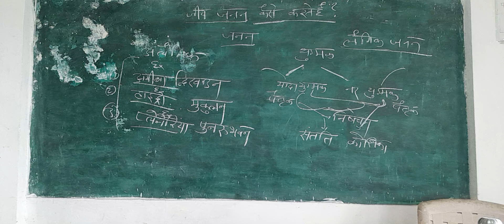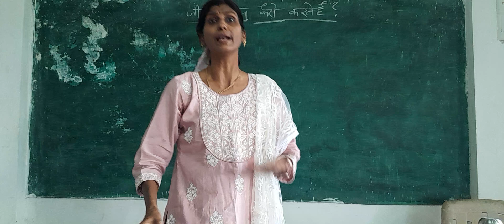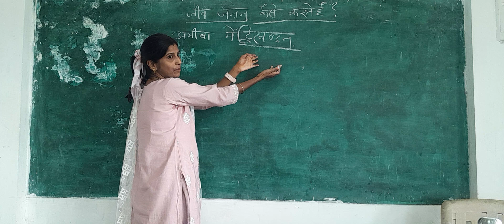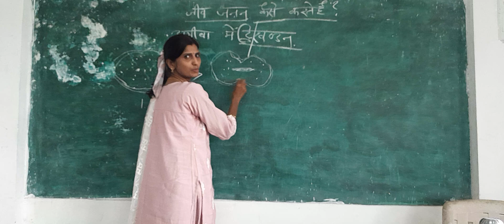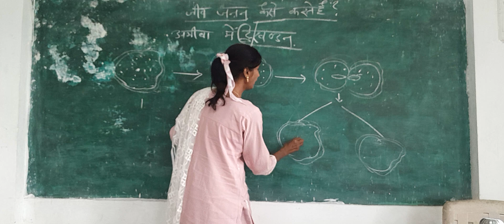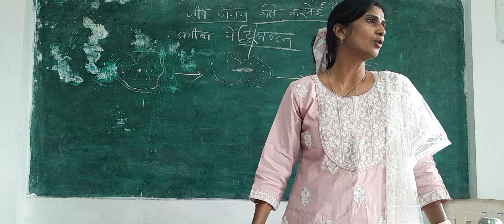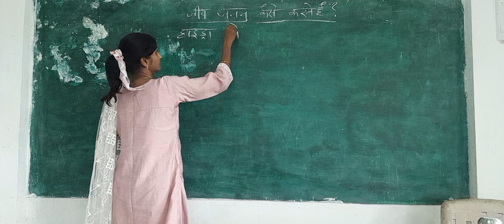important questions for class 10th reproduction